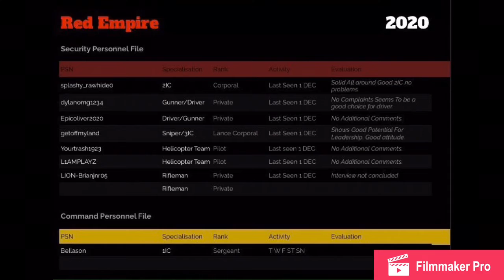This is the red empires security